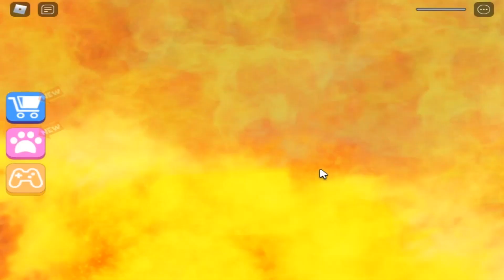Escape from the carnival | Roblox | Roblox gameplay | Dragon Dude